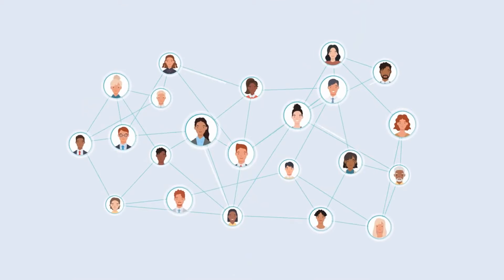ISA's THE LINK...INSTALL Welcome